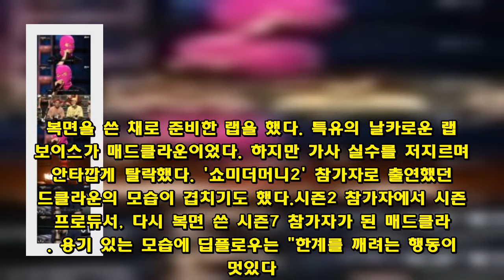[리뷰IS] ´쇼미777´ 마미손, 최초의 ´복면래퍼´…투명한 매드클라운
'쇼미더머니777' 마미손의 얼굴은 끝내 공개되지 않았다. 하지만 지문처럼 찍힌 매드클라운의 목소리는 정체를 분명하게 했다.14일 오후 방송된 Mnet ‘쇼미더머니777’에서는 '복면래퍼' 마미손이 래퍼 평가전 무대에 올랐다. 스윙스는 "여기 계시는 분들 중에 이분이 누군지 모르는 사람 있으면 손들어 달라"며 모두가 아니까 가면을 벗어줄 수 있느냐고 물었다.하지만 마미손은 분홍색 복면을 끝내 벗지 않았다. 복면을 쓴 채로 준비한 랩을 했다. 특유의 날카로운 랩 보이스가 매드클라운이었다. 하지만 가사 실수를 저지르며 안타깝게 탈락했다. '쇼미더머니2' 참가자로 출연했던 매드클라운의 모습이 겹치기도 했다.시즌2 참가자에서 시즌5 프로듀서, 다시 복면 쓴 시즌7 참가자가 된 매드클라운. 용기 있는 모습에 딥플로우는 "한계를 깨려는 행동이 멋있다. 최초이지 않나"고 박수를 보냈다. 스윙스는 "형은 확실히 사람들이 자신을 주목하게 하는 방법을 아는 것 같다. 복면 때문이 아니다. 박수를 쳐주고 싶다"고 했다. 더콰이엇은 "아마도 복면 때문에 비트 소리가 잘 안 들렸을 거다. 저희도 모자를 쓰고 공연하면 잘 안 들린다. 솔직히 오늘 탈락자들 중에 가장 슬픈 탈락이었다"고 안타까워했다.모두가 정체를 알았음에도 마미손을 고집한 매드클라운은 "이건 나름의 예술적인 장치라고 생각한다. 제 안에는 수많은 표현하고픈 내가 있는데 한계가 느껴졌다. 마미손이라는 캐릭터를 아시든 모르시든 저를 위한 즐거움이고, 저의 놀이라고 생각했다. 어이없을 수도 있지만 이렇게 복면을 쓰고 나왔다"고 설명했다.또 "랩을 시작하면서부터 이상하다고 느꼈다. 박자가 계속 엇나갔다. 만회 해보려 열심히 했는데 목소리 톤을 흥분시켜버리는 결과를 낳게 됐다"고 탈락에 대해 분석하며 "(출연)반대가 굉장히 많았다. 단 한 명도 찬성하는 사람이 없었다. 만약에 떨어지기라도 하면 그건 엄청난 마이너스라고 했는데 그 일이 실제로 일어났다"고 전했다.매드클라운은 SNS를 통해 "나와 엮지 말아달라. 내가 아니다. 모두가 작정했다"며 마미손 정체를 부인해 왔다. 고무장갑 브랜드 마미손 측에서 600개 고무장갑을 보내왔을 때에도 "이걸 왜 나에게"라며 정체를 숨겼다.하지만 매드클라운은 탈락이 부끄러워서 마미손을 숨긴 건 아니었다. "이상하게 홀가분하다. 복면 쓰고 땀 흘린 것도 재밌었고, 무대에 대한 고민을 하는 것도 재밌었다. 그런 고민들에 대한 무대를 못 보여드리게 됐지 만 후회는 없다"며 '쇼미더머니777' 도전에 만족해 했다.황지영기자